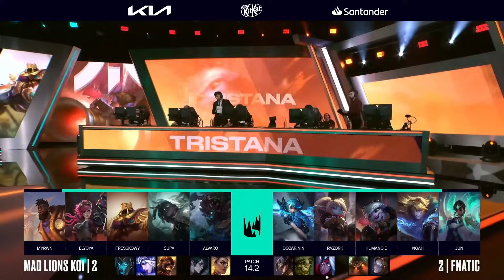Fnatic vs MAD Lions KOI | Hra 5 | LEC Winter 2024 Playoffs